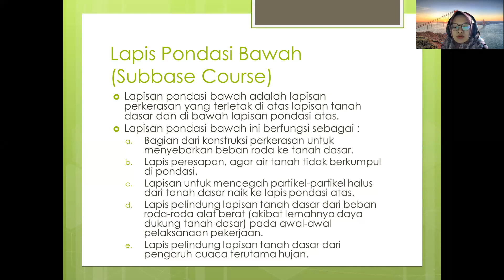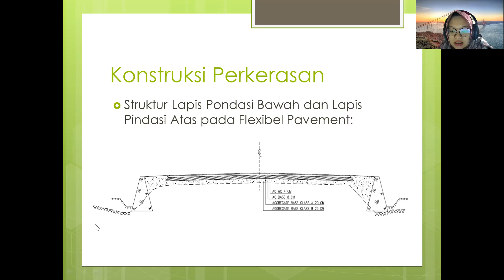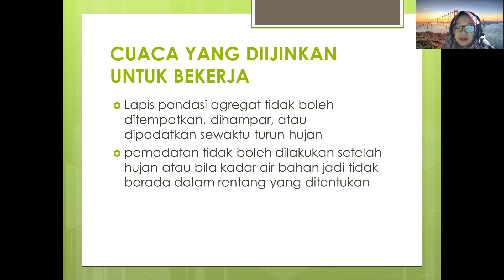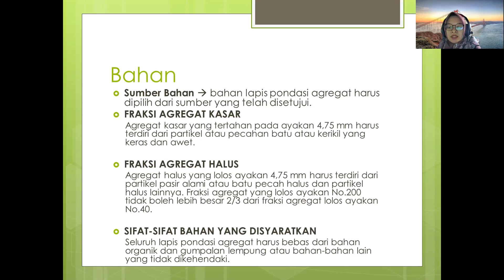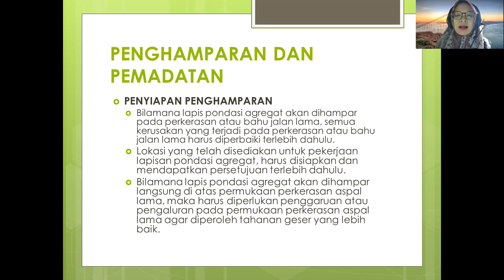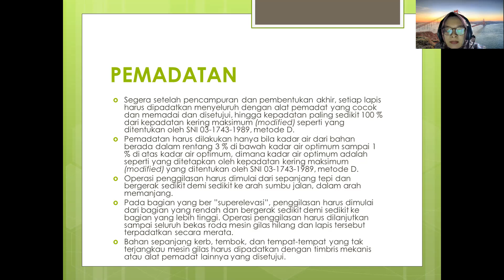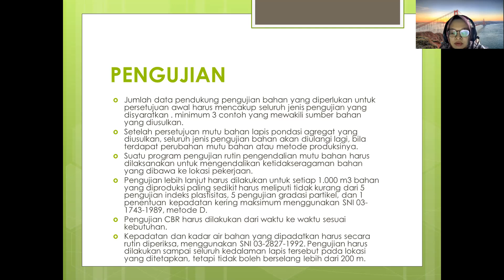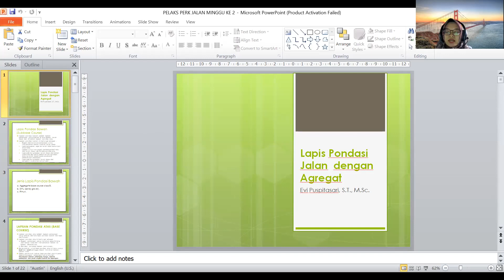Pelaksanaan Lapis Pondasi Jalan dengan Agregat